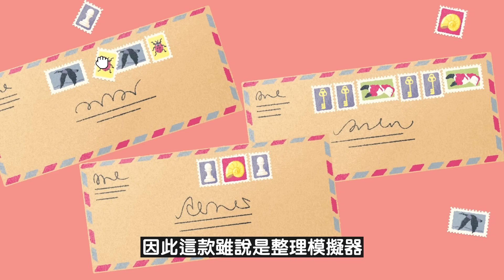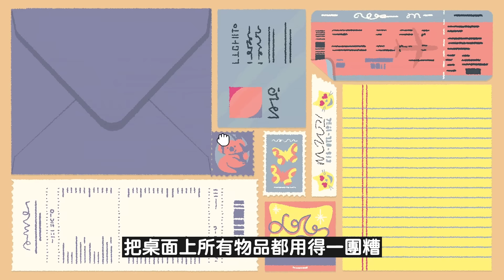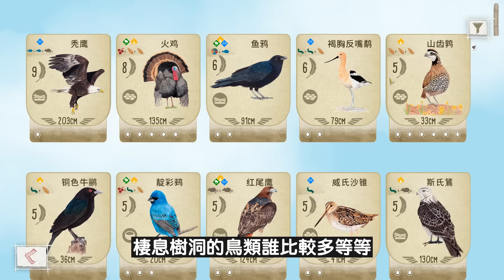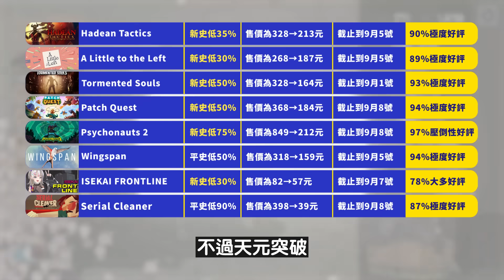童叟無欺鳥鳥遊戲，這是個療育的一周【Steam特賣推薦】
2023上半年 十款頂級推薦的瑟瑟遊戲

【時間戳記】
0:00 開頭
0:15 ►Hadean Tactics
1:18 ► A Little to the Left
2:15 ► Tormented Souls
3:17 ► Patch Quest
4:22 ► 腦航員2
5:23 ► Wingspan
6:20 ► ISEKAI FRONTLINE
7:20 ► Serial Cleaner
8:13 懶人包